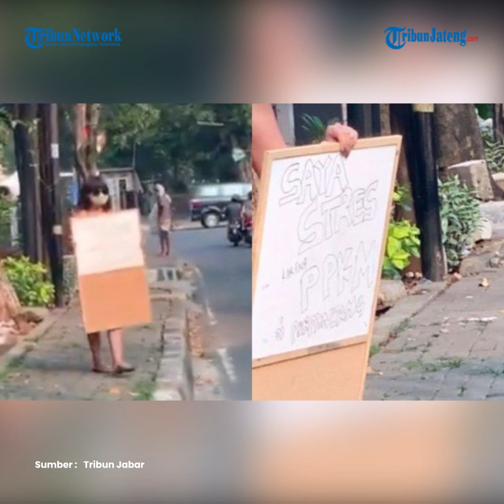Dinar Candy Jadi Tersangka Kasus Pelanggaran Pornografi dan UU ITE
Dinar Candy ditetapkan sebagai tersangka kasus dugaan pelanggaran pornografi dan Undang Undang ITE.

Hal ini dikonfirmasi Kapolres Metro Jakarta Selatan Kombes Azis Ardiansyah saat jumpa pers.